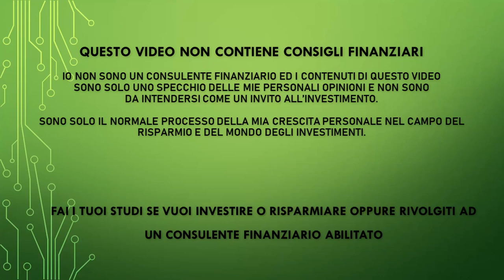Le azioni di che ho comprato e le azioni che ho venduto ad Aprile 2022